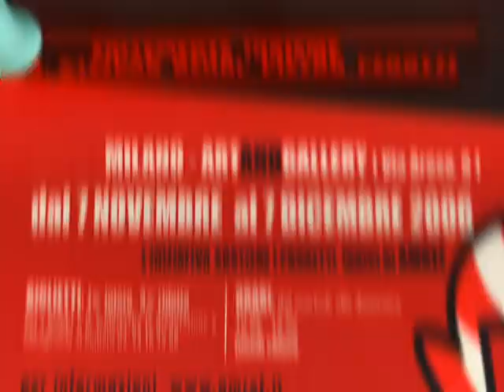Mondo Babonzo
Animazione 3D di Rubinetto, un bellissimo personaggio disegnato da Altan per la mostra itinerante "Mondo Babonzo".